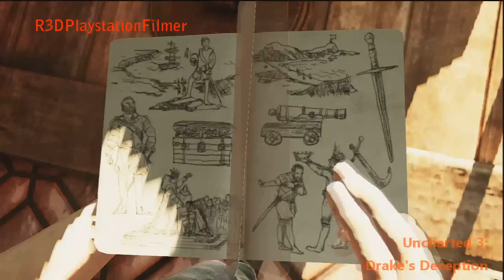Uncharted 3: Drake's Deception Walkthrough Chapter 2 - Greatness From Small Beginnings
This is a full walkthrough for Uncharted 3: Drake's Deception for chapter 2 - Greatness From Small Beginnings. All treasures from this level are in included in this guide.